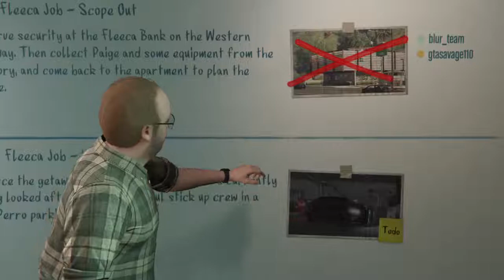Grand Theft Auto V fleeca jop